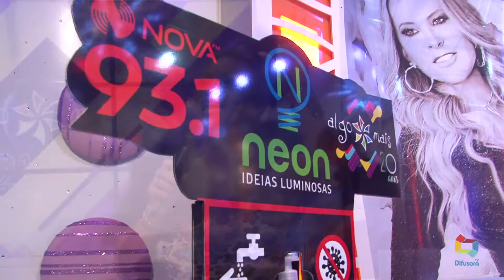ROSE MARANHÃO 11/09/21